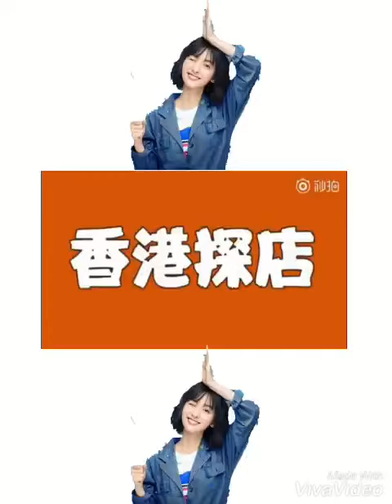Shen yue •Hong Kong food shop tour vlog